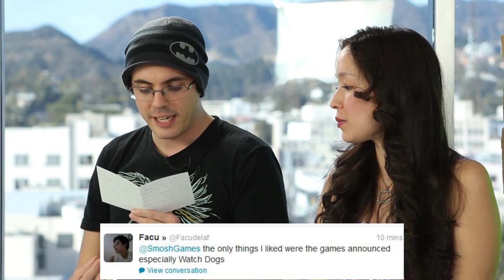PLAYSTATION 4 SIZED UP (Gamer Nation)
The PS4 is boasting a lot of cool things, but is it good enough?
Special Guest @JesV shows up again

Join the Smosh Games crew along with Ian and Anthony via Smosh Bot
9000 for expert opinions on the week's gaming news and releases in a new ep of Gamer Nation every Saturday!